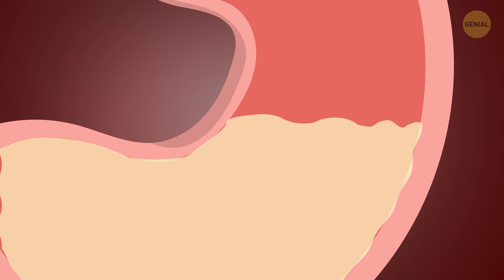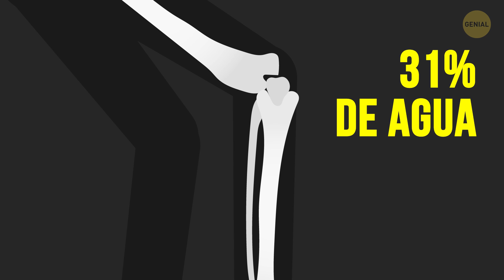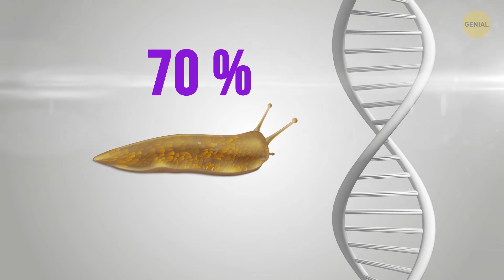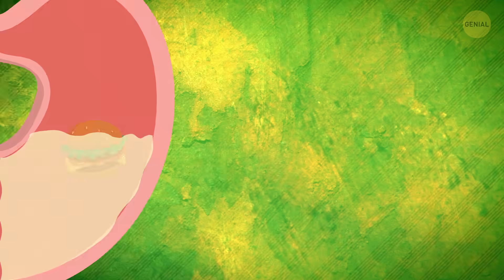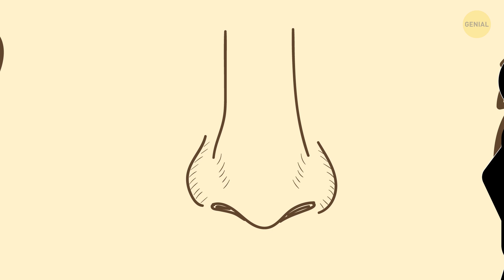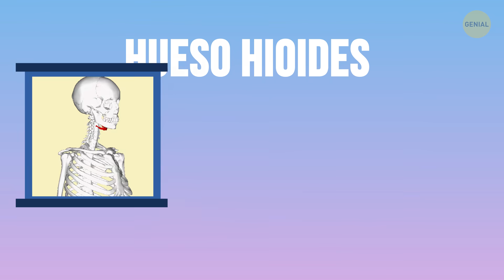70 Hechos cortos sobre el cuerpo para hacerte sentir especial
¿Sabías que tu cuerpo puede disolver las cuchillas de afeitar o que puedes encender una bombilla con tu cerebro? ¿Alguna vez has escuchado que no importa con qué frecuencia te duches y te cambies de ropa, cada centímetro de tu piel igual tiene alrededor de 32 millones de bacterias? ¿O que si se recolectara todo el hierro contenido en tu cuerpo, sería suficiente para hacer un clavo de 7 cm?

Tendemos a pensar que lo sabemos todo sobre el cuerpo humano. Sabemos cómo funciona y qué tipo de cambios y procesos están ocurriendo en él cada segundo del día. Pero, en realidad, el cuerpo humano es una cosa extremadamente compleja y misteriosa que, a veces, confunde incluso a los especialistas más calificados. Es un mecanismo realmente impresionante. ¡Continúa para descubrir más!

MARCAS DE TIEMPO:

Exhalar grasa 0:43
Partes del cuerpo que no tienen músculos 1:09
¡Los humanos realmente brillan en la oscuridad! 1:36
Tu estómago puede sonrojarse 1:42
El volumen de los ronquidos 2:08
Tus ojos pueden respirar 2:22
Costilla extra 2:54
Cuando tu sentido del olfato se apaga 3:47
Una pinta de sudor 5:18
Quién puede ver 100 millones de colores 5:58
Sin pelo, sin sentido del oído 6:22
Cómo aliviar la claustrofobia 7:07
Superposición de sentidos 8:17
Tu lengua puede aumentar de peso 8:35
Tus ojos ven el mundo al revés 9:13
Un hueso único 9:41